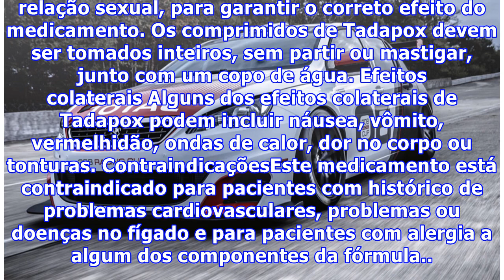Tadapox - Remédio para a Impotência Sexual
Tadapox é um medicamento indicado para o tratamento da impotência sexual e ejaculação prematura. Este medicamento tem na sua composição Tadalafil e Dapoxetine, compostos que ajudam a melhorar a intensidade e a estabilidade da ereção e que impedem a ejaculação prematura. Preço O preço de Tadapox vari...